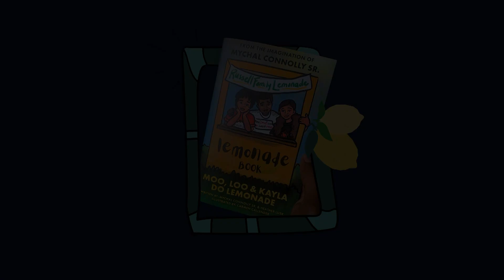Lemonade book tour at Duggan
On January 13, 2024 Mychal "Myke" Connolly and Parent Villages hosted the first stop of "Dreams Come True" Lemons to Lemonade: Parents & Students Motivational Tour at Duggan Academy in Springfield, MA. The goal of this tour is to encourage parents and students to tap into their unique talents.